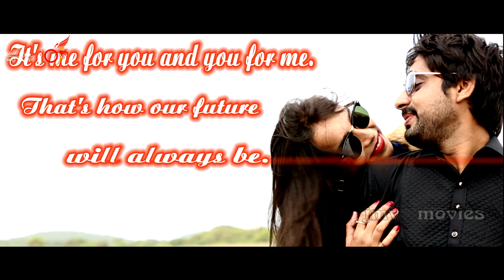Pre-wedding video shoot | Goa | Best pre-wedding shoot 2020 | Saurav & Shivangi | jmv movies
Directed by-
          Sanju keshari
     address- Kabir chaura Varanasi. (up) 221001

Pre-wedding video shoot | Goa | Best pre-wedding shoot 2020 | Saurav & Shivangi | jmv movies . Join